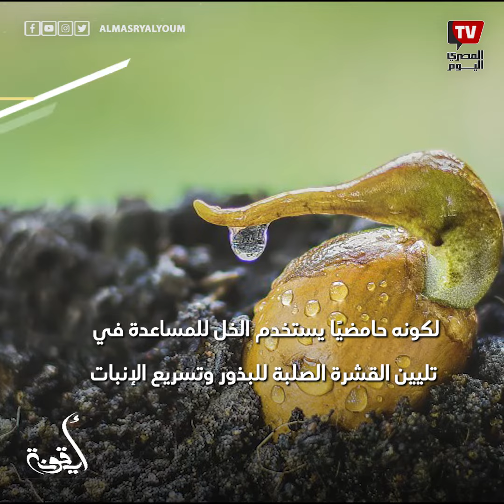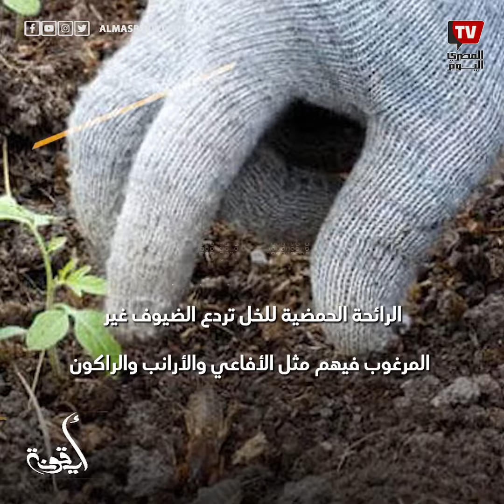أيقونة | 7 استخدامات للخل مع النباتات